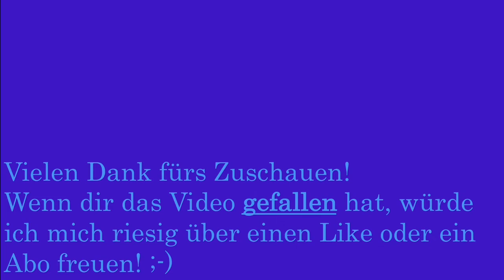Ausfahrt des IC8 in Thun auf Gleis 2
Die Re 460 071, die eine aus teils modernisierten IC2000-Wagen bestehende Komposition zieht, verlässt den Bahnhof um 15:26 Uhr in Richtung Lötschberg Basistunnel und Brig.